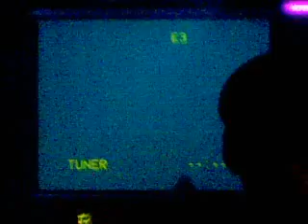Ian (DJ set) @ Resonance, part 2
club Eagles, Stara Zagora (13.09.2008)